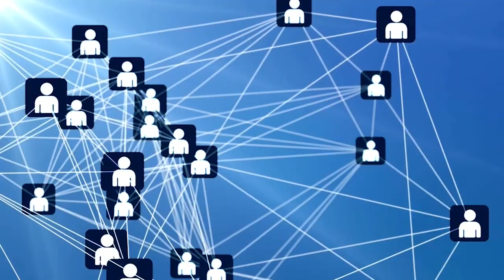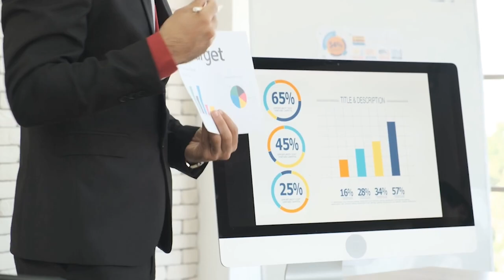SearchPath HcareExec- Executive Services for everyone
HcareExec

Video credit Mandera Media
                       DeAndrick Smith-Taylor